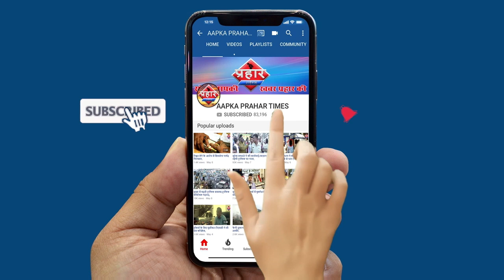इंडस्ट्री वालो को आयी मज़दूरों की याद भारी नुकसान झेल रही ठाणे की इंडस्ट्री ||Aapka Prahar Times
इंडस्ट्री वालो को आयी मज़दूरों की याद
भारी नुकसान झेल रही ठाणे की इंडस्ट्री